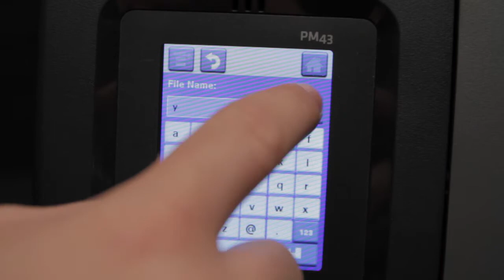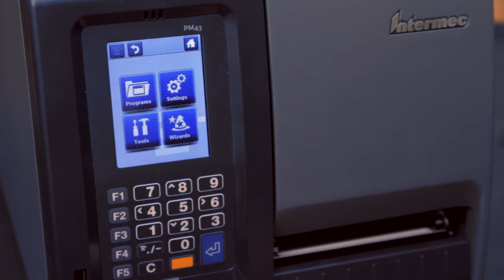Honeywell PM43 Mid Range Printer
PM43/PM43c mid-range industrial printers are ideal for a wide range of applications within the distribution center / warehouse and manufacturing environments.